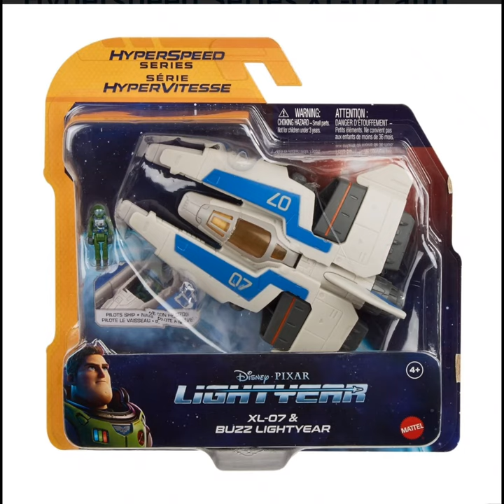Disney Pixar Lightyear Hyperspeed Series XL-07 and Buzz Lightyear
The Hyperspeed Series includes a fleet of vehicles inspired by the vehicles and spacecraft from Disney and Pixar's Lightyear! These toys represent cool spaceships, ground vehicles and pods, including Buzz Lightyear's speedy XL rocket ships and each comes with a small character figure to pilot the way to adventure. The vehicles are approximately 6-inches long with fold out landing gear! The figures are approximately 1 1/2-inches tall with movable joints to let them to sit in the cockpit. The series includes vehicles and figures of both heroes and foes, for recreating Lightyear storylines and simulating exciting battle play! The vehicles include movie-accurate decoration and detail. Fans will want to collect all the vehicles to complete the fleet to create thrilling Lightyear displays.